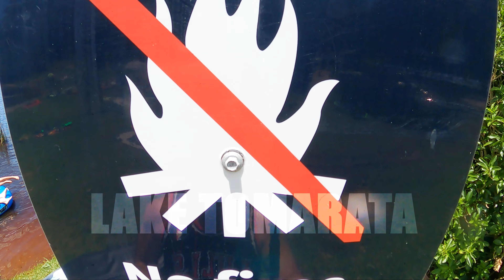Mangawhai Holiday 2023 - Cyclone Edition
Our Annual pilgrimage to the far north to enjoy everything Mangawhai has to offer was this year clouded in rain and strong winds that kept us indoors most of the time with only two trips out on the boat with one in the rain. Fingers crossed next summers adventure feels like a summer.